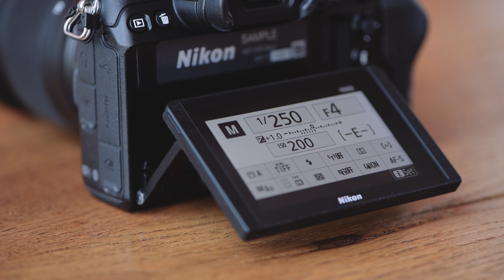Calumet stellt vor: Nikon Z7 und Z6 deutsch/german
Wir hatten die Möglichkeit, das neue spiegellose Kamerasystem von Nikon bereits in den Händen zu halten und einen ersten intensiven Blick darauf zu werfen. Und die Kamera lief dabei mit - schaut euch den Film an und erfahrt unsere ersten Eindrücke von Nikons Eintritt in spiegellose Vollformat.